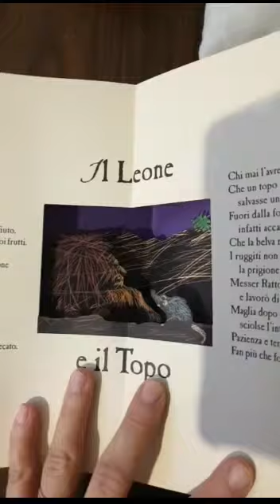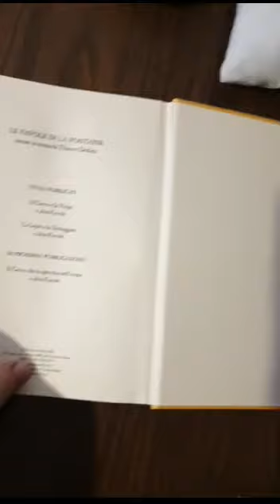Le Favole di la Fontaine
Автор: Jhierry Dedieu